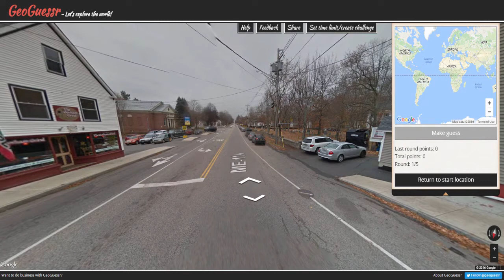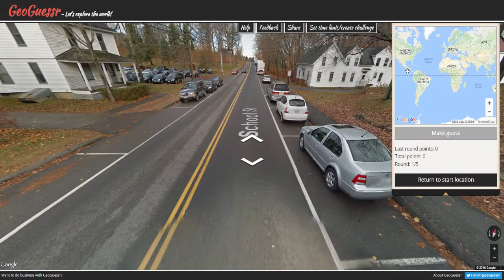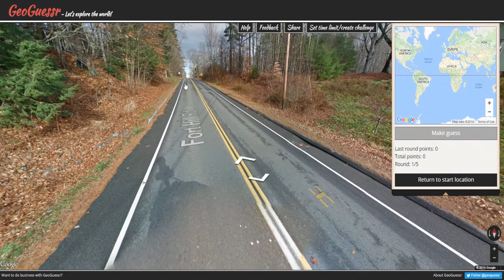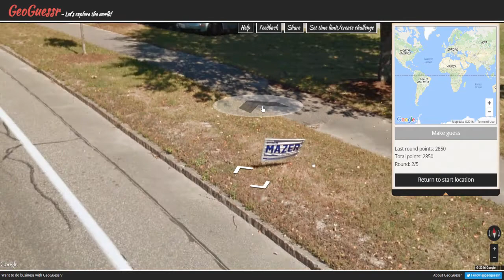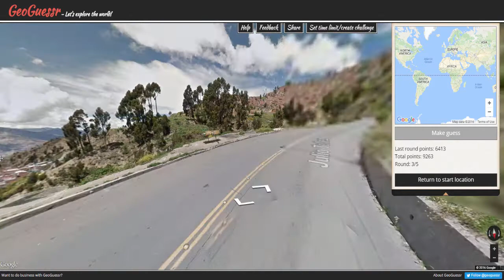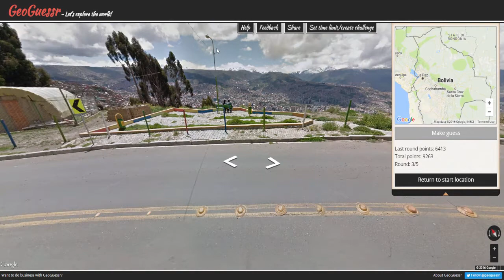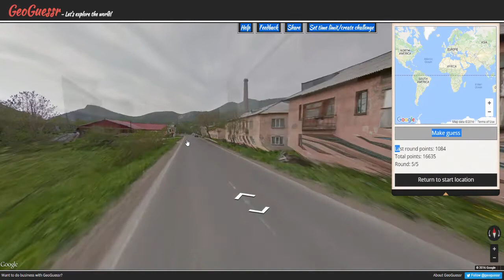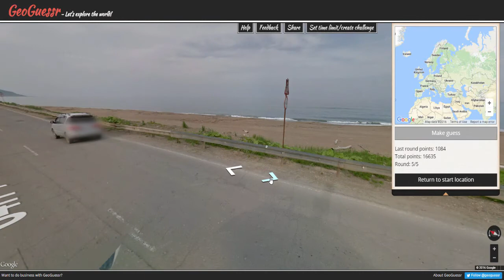ONLY_BRO_555'S CHALLENGE! (GeoGuessr with Wave)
From Portland to Tunisia...

Are you an aspiring gaming YouTuber? Join the amazing network Union for Gamers today